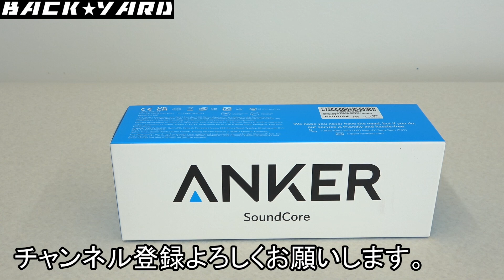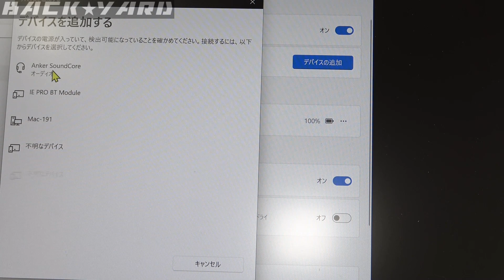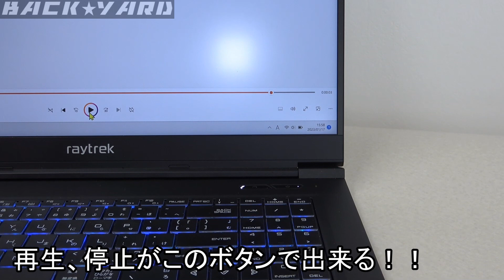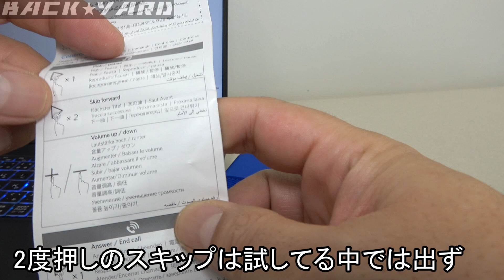【小さくても感動レベル！】Anker SoundCore ポータブル Bluetooth4.2 スピーカー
ノートＰＣでの視聴用アンカー製 サウンドコア ポータブル Bluetooth4.2 スピーカー 購入
浦島太郎的な感覚の方が大きいけど、Bluetoothもそうだけど音質、重低音が驚き。
ただ、編集には不向き（笑）あくまでも試聴用途

【amazon】Anker SoundCore